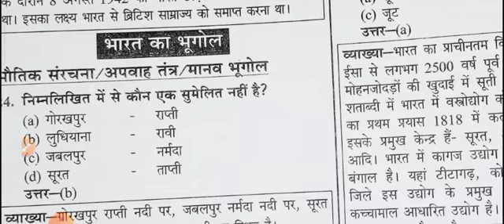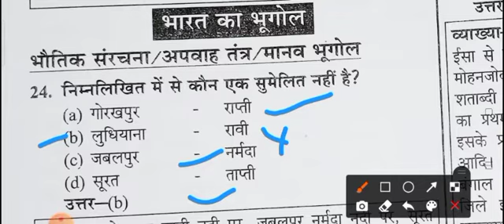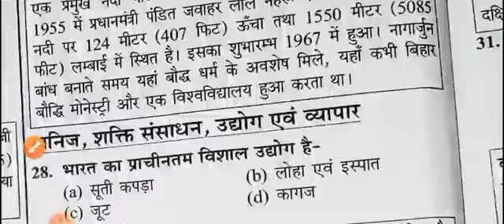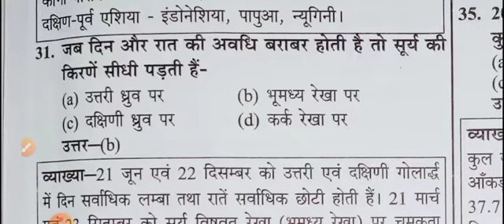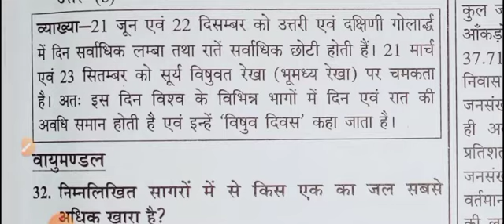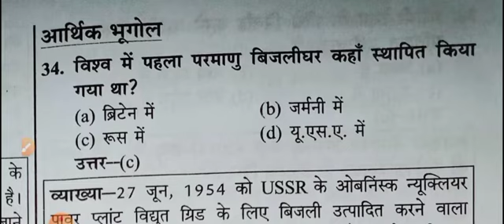Uttarakhand_PCS_previous_year_paper_geography_2002 ukpsc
उत्तराखंड पीसीएस के पिछले वर्षों के पेपर
उत्तराखंड पीसीएस
उत्तराखंड स्पेशल#ukpsc